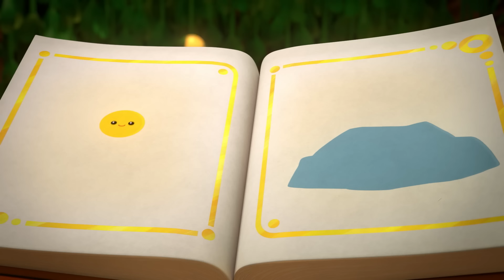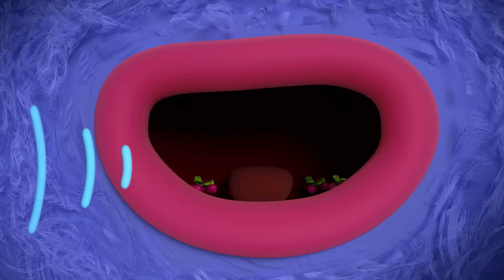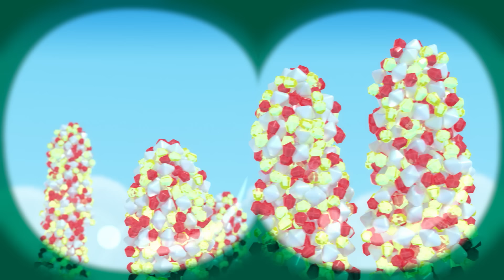O melhor do gato Bartley 😺🌈 6 episódios completos🌈 Verá e o Reino do Arco-Íris 🌈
Verá e o Reino do Arco-íris agora está sendo transmitido pela Netflix e Netflix Jr.!

🌈  Verá e o Reino do Arco-íris é uma série de animação pré-escolar para meninos e meninas que segue Verá, de 8 anos, e seu hilário melhor amigo Bartley, o gato, enquanto eles vêm para resgatar os caprichosos cidadãos de Arco-Iris.

Vera é o único que pode liberar o poder dos desejos mágicos da árvore dos desejos, a fim de consertar as coisas e manter todos os residentes do Reino seguros.